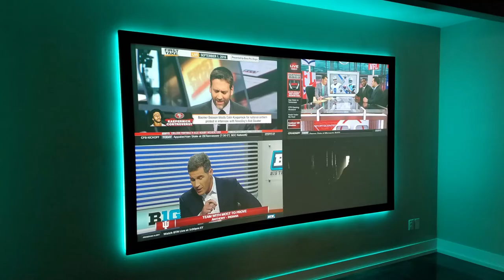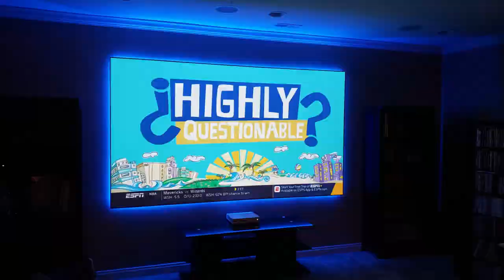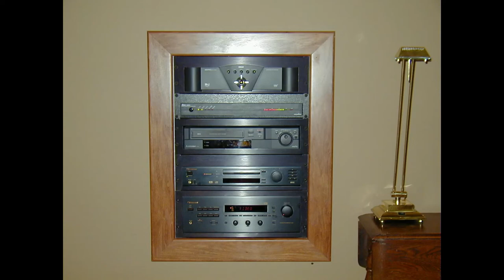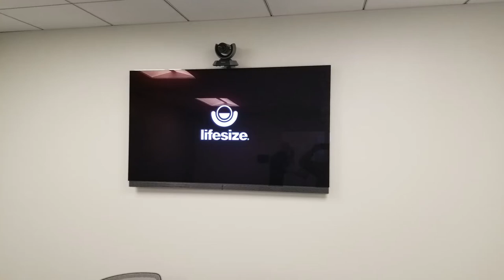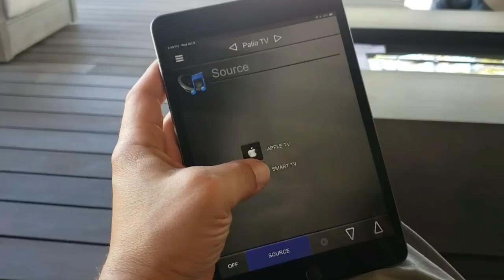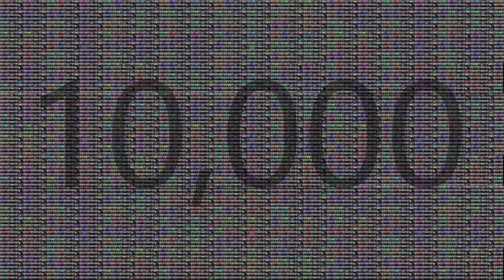Technology Interiors Home Theater and Audio Video Expert Installers Video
Thank you for considering Technology Interiors for your Home and Business technology source.  Our expert team of designers and installers are standing by to help transform your entertainment and make your dreams come true.  We specialize in Home Theater and Audio and Video.